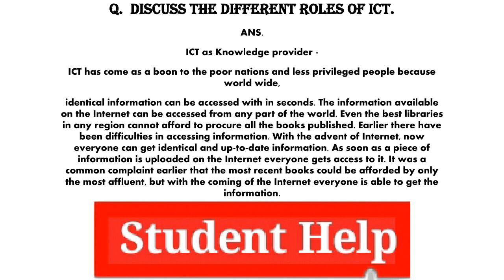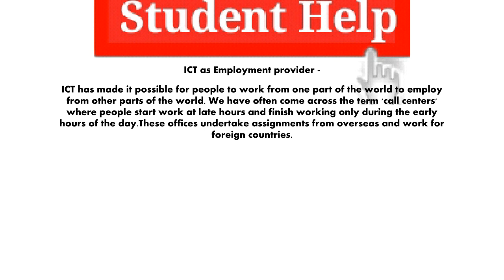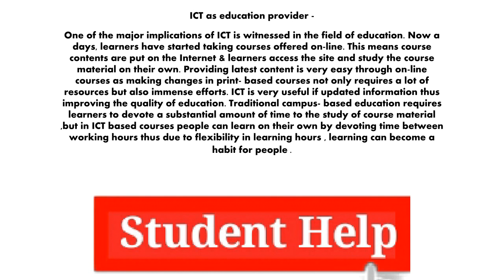IGNOU B.S.H.F 101 |Role of I.C.T